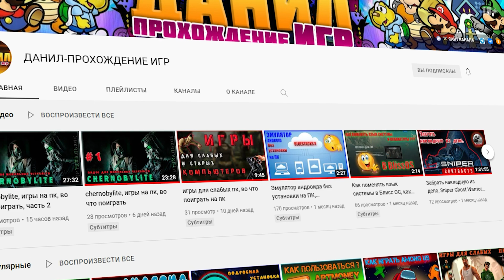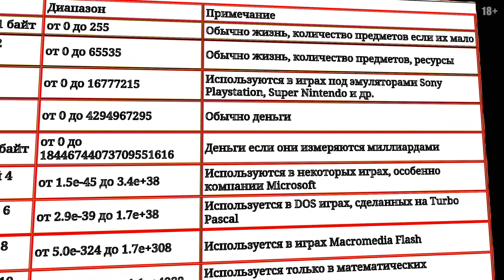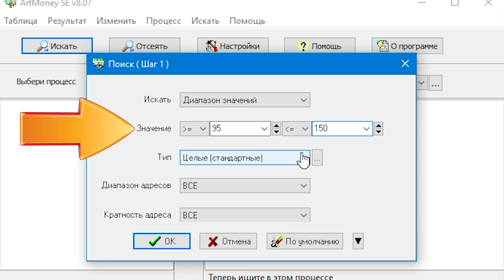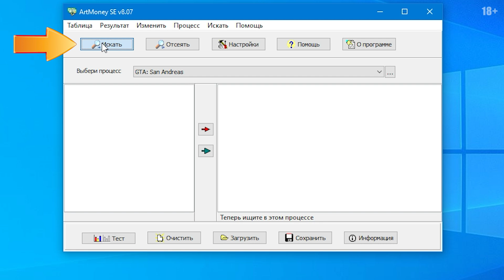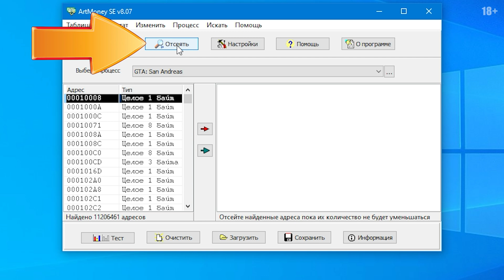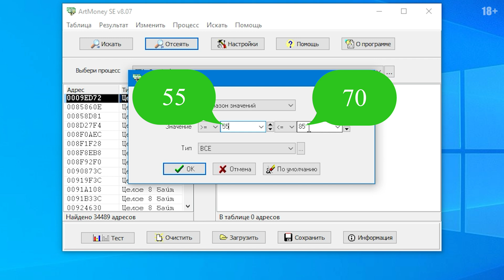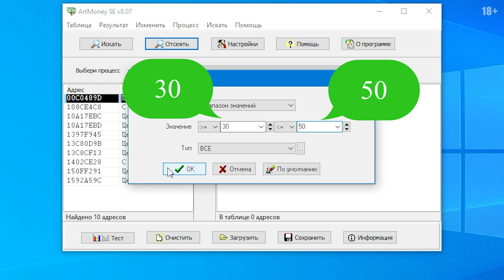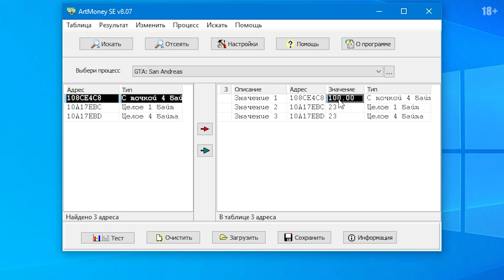как пользоваться артмани, как взламывать игры, artmoney, артмани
0:00 о чём будет видео
0:28 важные рекомендации к видео, и возможности программы ArtMoney
1:45 как работает графическая полоска в играх
3:01 описание способа поиска значения, как подбираю числа для поиска
4:26 практический процесс поиска и отсеивания нужных значений
4:30 1 действие, поиск "диапазон значений"
6:46 2 действие, отсев "диапазон значений"
7:50 3 действие, отсев "диапазон значений"
8:21 4 действие, отсев способом "неизвестное значение"
9:06 5 действие, отсев "диапазон значений"
9:39 6 действие, отсев "диапазон значений"
10:03 7 действие, отсев "диапазон значений"
10:24 8 действие, отсев "диапазон значений"
10:45 9 действие, отсев "диапазон значений"
11:02 10 действие, заморозка найденного значения
11:43 11 действие, как управлять количеством здоровья на полоске
12:41 выводы о методе

ПОЛЕЗНОЕ ВИДЕО!!!
📑  Добро пожаловать на канал данил-прохождение игр.
📒 ОПИСАНИЕ ВИДЕО.
В этом видео я расскажу и покажу на практике, как с помощью программы artmoney, можно редактировать или управлять графической полоской, которая например может отображать здоровье главного героя.
Я настоятельно рекомендую смотреть это видео от начала и до конца, не перематывая, иначе вы рискуете промотать важную информацию, и затем не понять что я буду делать в видео. Так же для вашего удобства я оставлю удобные тайм-коды в описании к видео, что бы вам было проще и быстрее находить нужную информацию в данном видео.
В данном видео я постараюсь показать один из способов которым можно добиться нужного результата, так как подход к редактированию графической полоски в каждой игре будет свой всё зависит от новизны и особенностей самой игры. Но сам принцип и алгоритм отбора будет похож. Сама программа ArtMoney это прежде всего инструмент, который позволяет вам найти и редактировать нужные значения в вашей игре, а не программа для взлома. Программа, предоставляет вам разные способы настройки для поиска и отбора. Поэтому если ваша попытка найти нужное значение не удалась, можно попробовать другие методы поиска.
Поняв как это работает вы уже сами сможете определить какой метод поиска и отсортировки, вам подойдёт лучше.
На сайте арт мани есть готовая таблица с приблизительными параметрами для поиска, она усреднённая, но её можно использовать внося свои поправки.
Теперь немного расскажу как буду искать нужный мне параметр отвечающий за графическую полоску в игре которая будет сегодня в этом видео, это достаточно известная и уже старая игра, GTA - San Andreas.
При наблюдении за полоской ХП, и подметив насколько быстро уменьшается полоска здоровья у главного героя игры при получении урона, я примерно определил, что в ней содержится 100 условных кусочков, но это весьма приблизительное значение, для начала, что бы я мог от чего-то отталкиваться при поиске значений, а не искал просто наугад, хотя так тоже можно, но метод отбора будет другой и более сложный. И теперь используя поиск методом отбора по диапазону значений я могу ввести цифры от 95 до 150, и в результатах поиска с большой долей вероятности окажется и нужное мне искомое значение.
Затем, когда игра загрузилась, сворачиваем её, сделать это можно разными способами, я чаще всего пользуюсь клавиатурным сокращением Alt+Tab, иногда просто нажимаю клавишу windows на клавиатуре, ещё можно свернуть игру через диспетчер задач.
Но не нужно забывать что бессмертие ваше длится пока запущена программа артмани, если вы закроите программу то снова станете простым смертным.